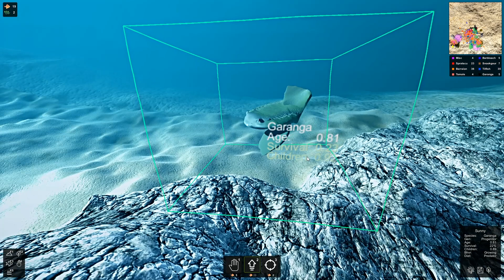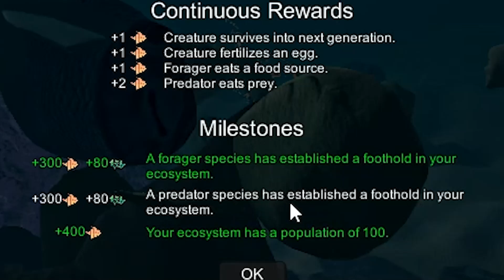Evolution is terrifying so I created a deep ocean monster - Ecosystem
Grow and modify an ecosystem, with simulated evolution by natural selection creating the lifeforms that inhabit it. All the creatures in the trailer evolved on their own in the game. None were hand-edited!

Ecosystem isn't just a video game version of the laws of ecology with pre-made fish models. The simulation actually determines the creatures in the game: their bodies, how they swim, and how they think and behave. All the creatures in the trailer evolved on their own in the game; none were hand-edited!
Virtual creatures evolve on their own to adapt to an environment you create

At Ecosystem's heart are evolving virtual lifeforms, who grow from synthetic DNA and live in a physically-simulated ocean. This synthetic DNA encodes everything about a creature, from skeletal structure to skin, from joint-types to mental processes. The genetic code of a creature can mutate, combine, be spliced with other species, and be directly modified by the player.

Creatures' nervous systems evolve along with their bodies
Creature brains are also encoded in DNA and subject to evolution. The neurology of a virtual lifeform is a pipeline computer where, every moment, data from sense organs is passed through a network of neurons and finally contracts a muscle in a specific body part.

Movement is bound by the laws of fishics
To swim, creatures don't just play an animation. They move like real sea-life, applying torque at their joints to push against the water in a way coordinated to propel themselves forward. Working within this physical simulation, evolution can produce an enormous variety of body shapes and swimming styles.

Play for thousands of hours and never see the same animal twice!
A wide variety of different creature populations share a single environment, where they swim, graze, prey on each other, and have children. The fittest creatures pass their genes along to their children, and over time a world of strange and unique creatures is born...